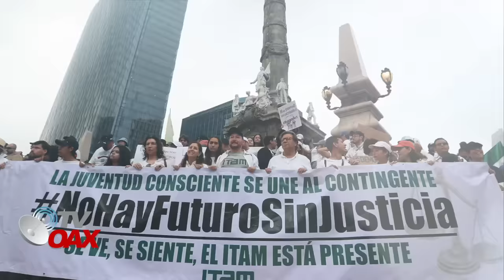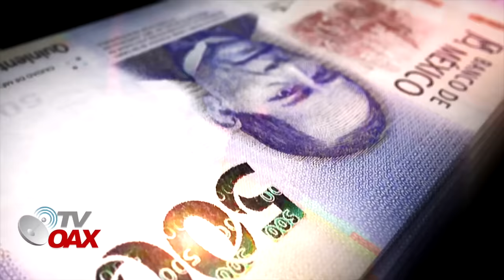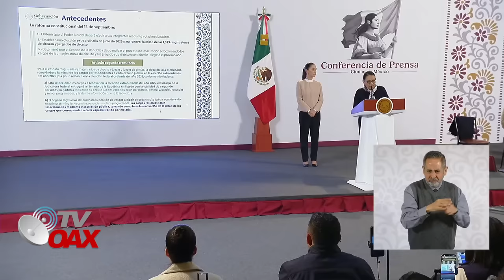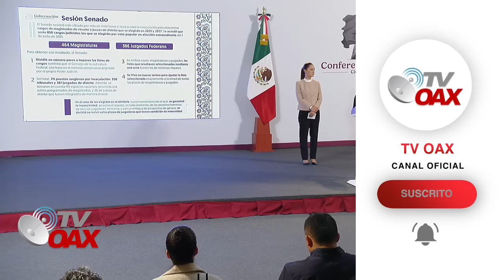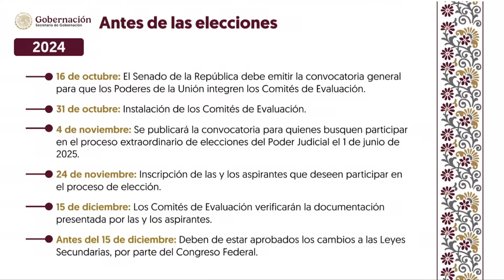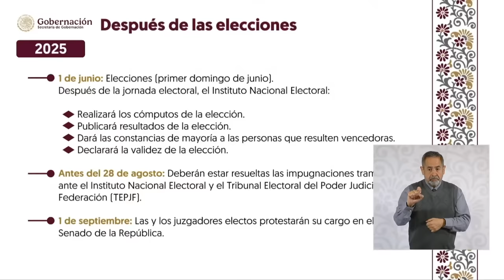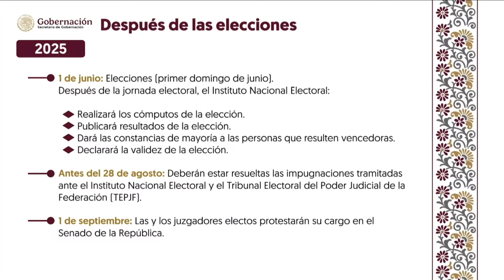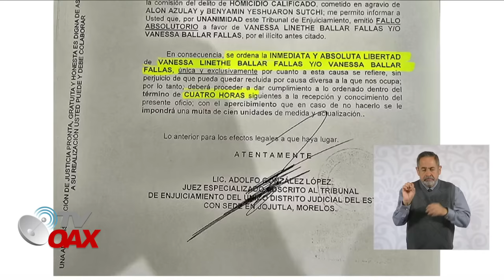SE ACABO EL REINADO DE NORMA PIÑA,REGRESAN A TRABAJAR SUS ULTIMOS DIAS QUE LES QUEDA,EL PUEBLO YA DE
Poder Judicial truena no pudo evitar la reforma Judicial, la Presidenta Claudia rie a carcajadas al ver al poder judicial llegar corriendo a sus puestos de trabajo despues de ver que en pocos meses sera la elección popular.Adios Jueces se les acabo el poder,Mira.